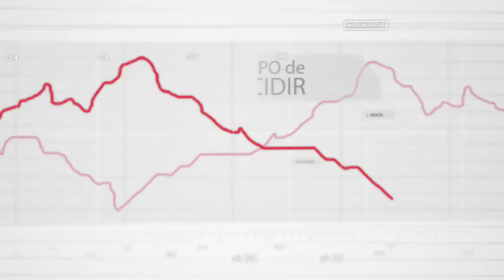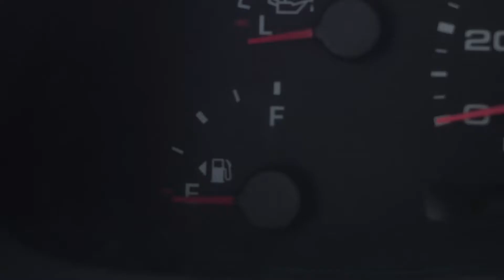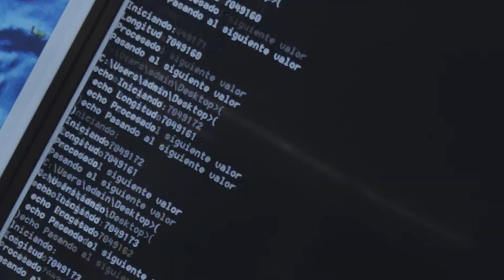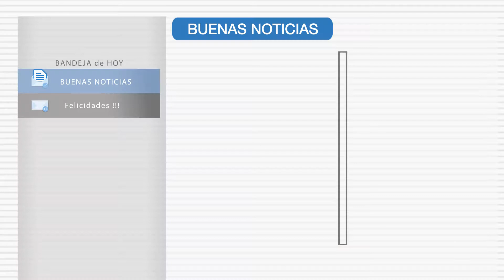Laboratorio Nacional en Sistemas de Transporte y Logística (SiT-LOG)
El SiT-LOG tiene como misión el impulsar el conocimiento y la innovación en Sistemas de Transporte y Logística a través de la colaboración entre organizaciones públicas y privadas, así como especialistas de diferentes sectores económicos, buscando desarrollar tecnología de clase mundial que promueva la competitividad logística de México.

El video fue elaborado con la colaboración de la Lic. Ana Karen Bustamante en la producción, creación de guión y edición.